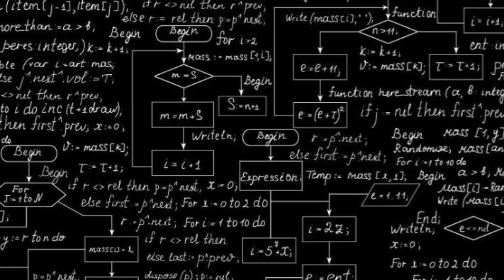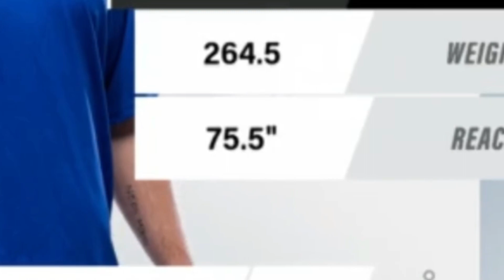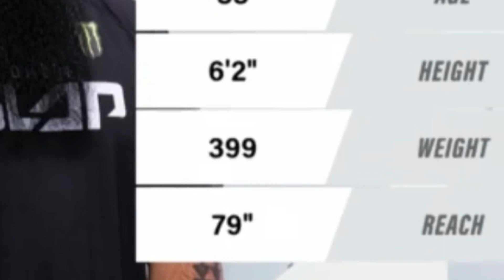The Insane Slaps Of PowerSlap 4 - Part 2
Heres is my reaction to PowerSlap 4 event that happened Aug 9 2023. This is part 1 and includes these matches Dorian Perez vs James Stonier and Da Crazy Hawaiian Vs Kamil Marusarz  Hope you enjoy and Thanks @ufc and @powerslap For these great slap fights!!

Thank you all and please let me know what you want to see!! im happy to make videos for requests from the community.